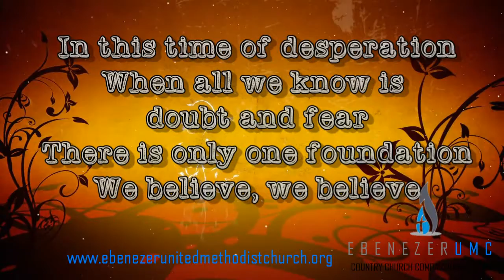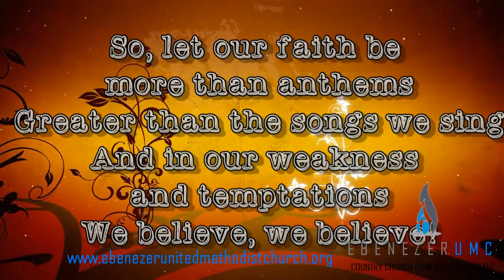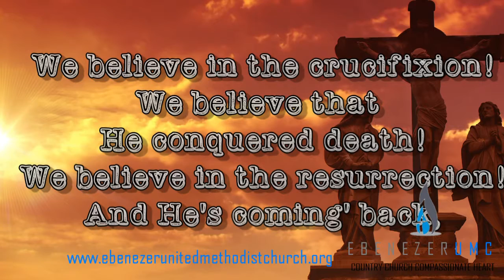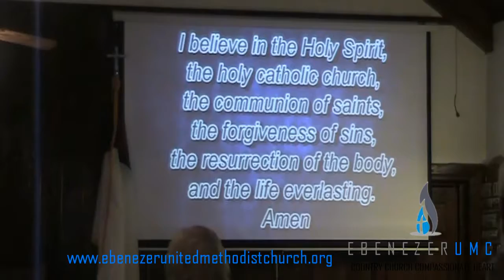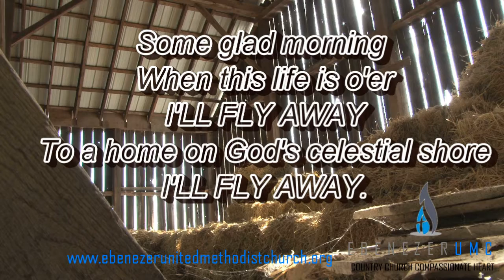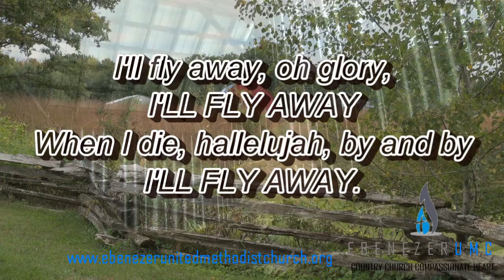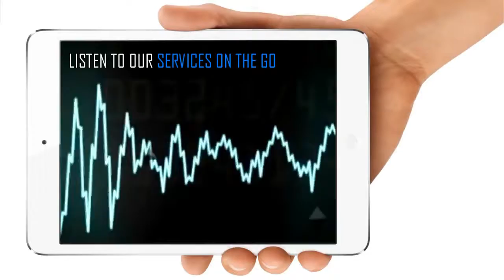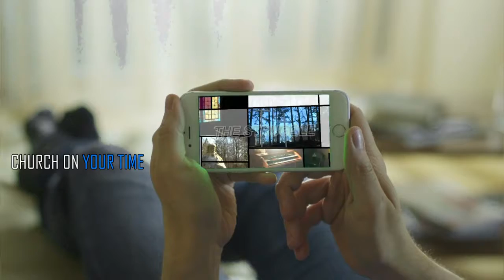Cooped Up In The Wilderness (30 April 2017 Full Service )